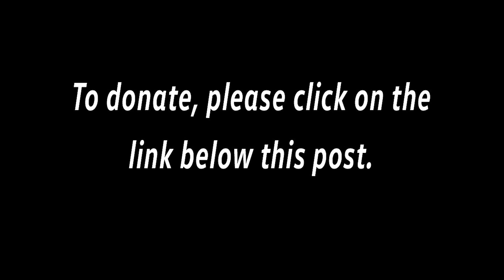Street Volkswagen of Amarillo- Go Fund Me For Shaina Nelson- Charcot-Marie-Tooth disease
Charcot-Marie-Tooth disease (CMT) is composed of types of inherited neurological disorders that affect motor and sensory peripheral nerves (neuropathy), resulting in weakness in the musculature; the disease may get progressively worse over time.

Please help support Shaina Nelson, one of our very adored customers & make a donation toward her go fund me account.